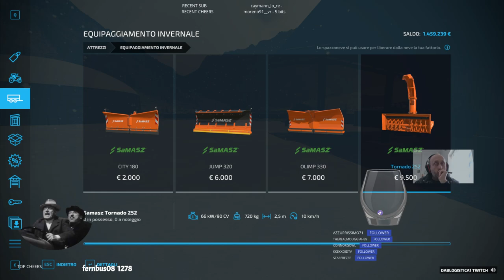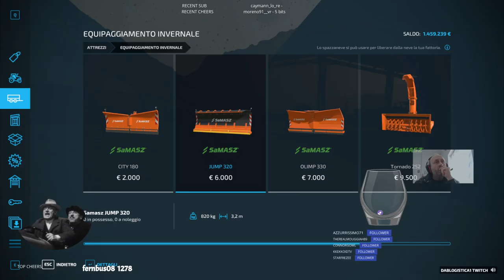Spaliamo la neve🇮🇹 🇬🇧 🇫🇷👠💆‍♀ [MP - PC ] TUTTO FARMING 22|MINUTO PER MINUTO|SOUND ALLERT|#7